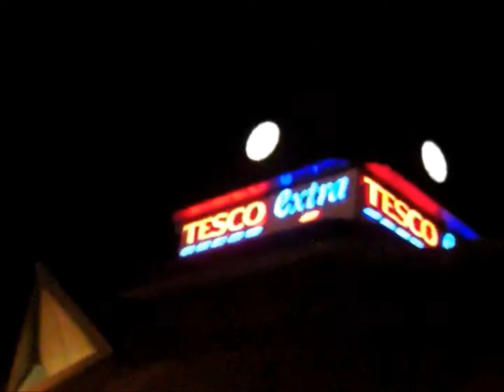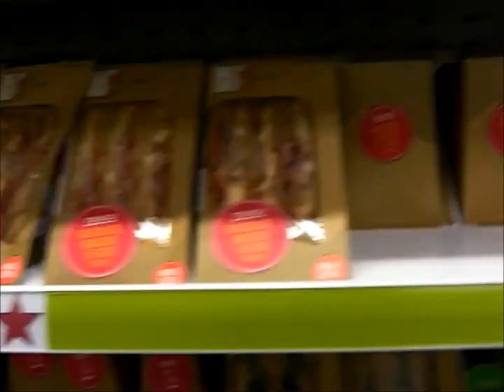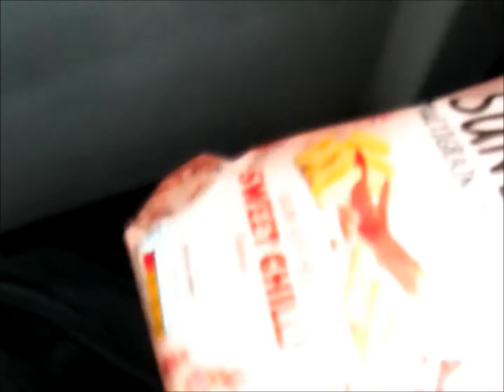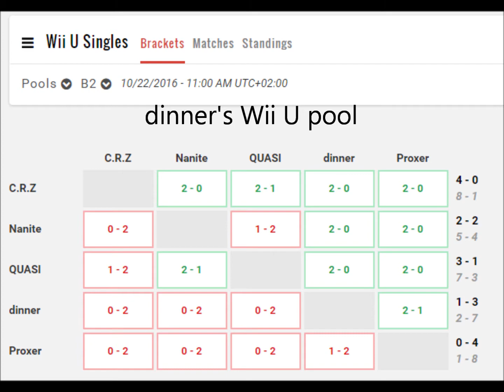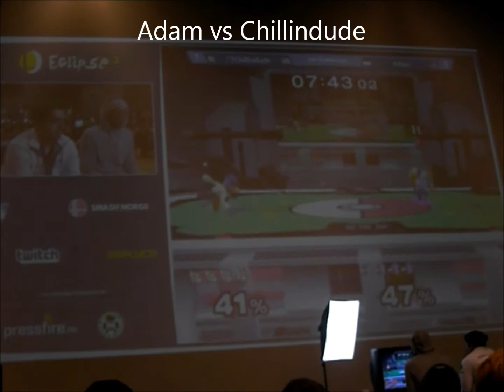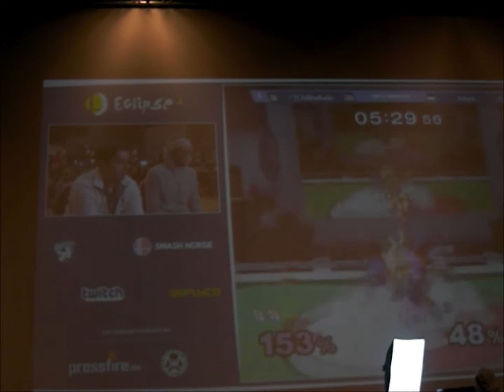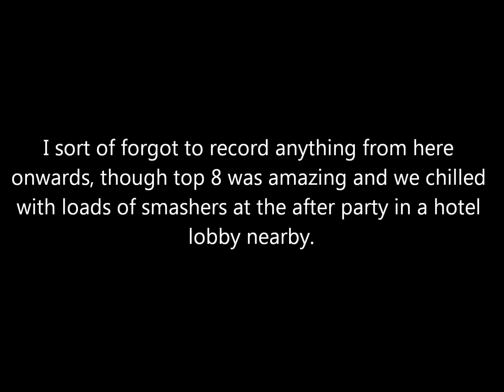Eclipse 2 vlog (Smash Bros tournament)